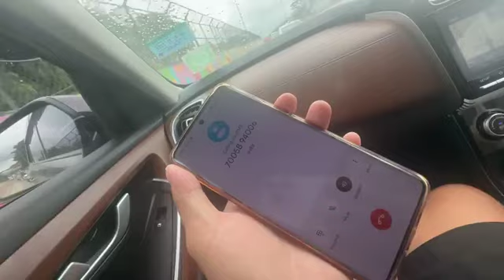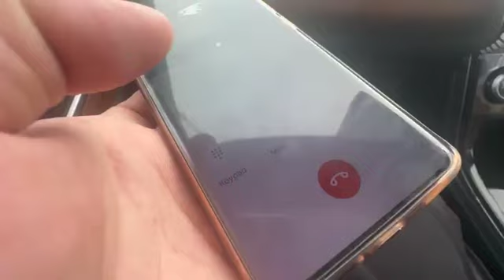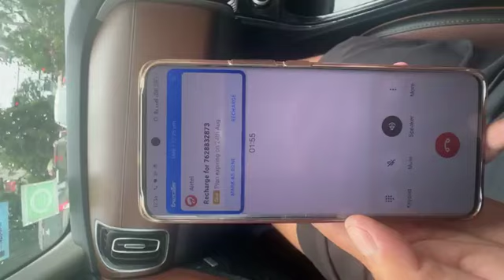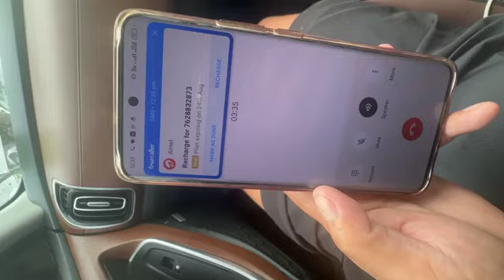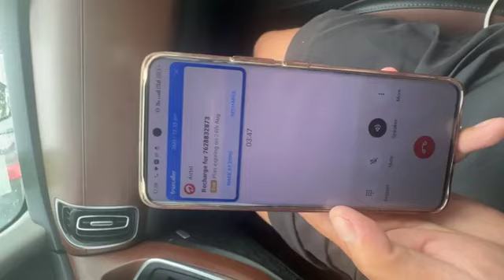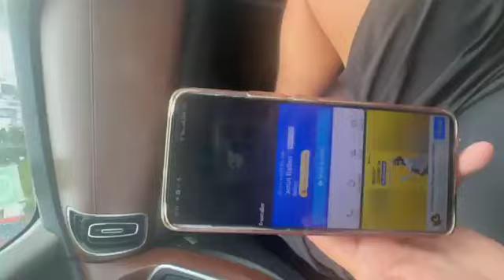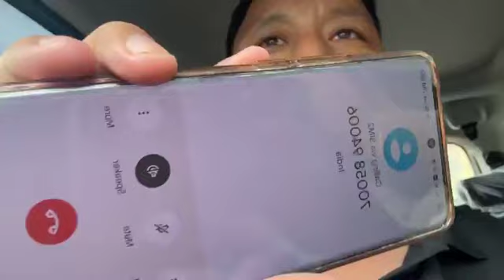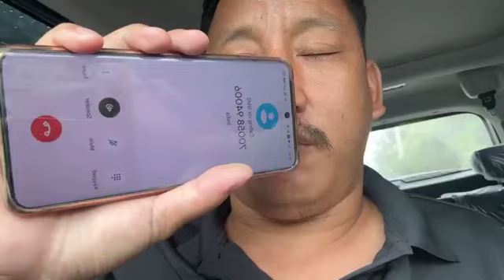Sol dodum VS officer aggressive conversation